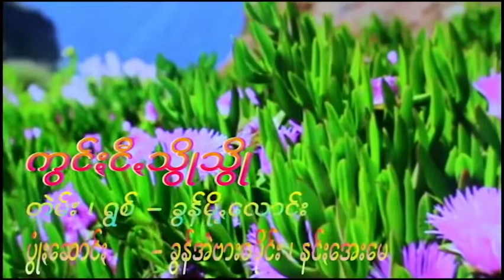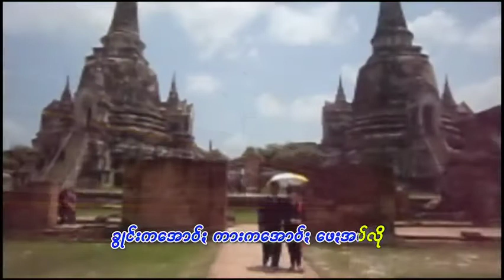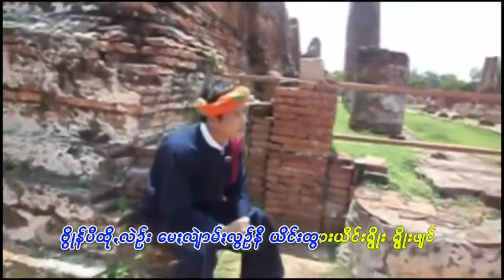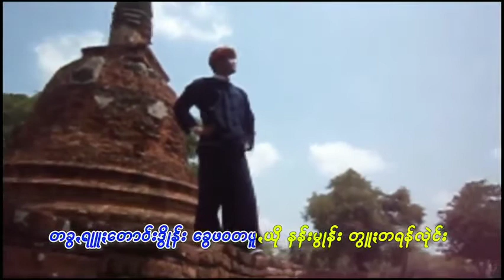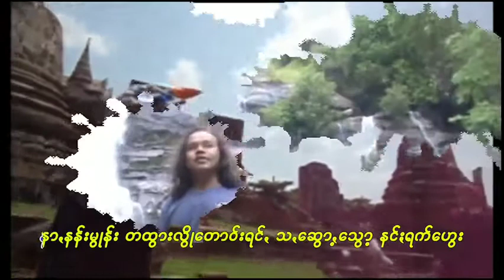ကွင်းငီ့သွိုသွို /ရွစ်=ခွန်မို့လောင်း paoh song